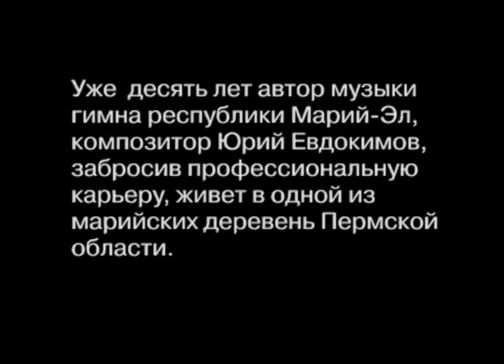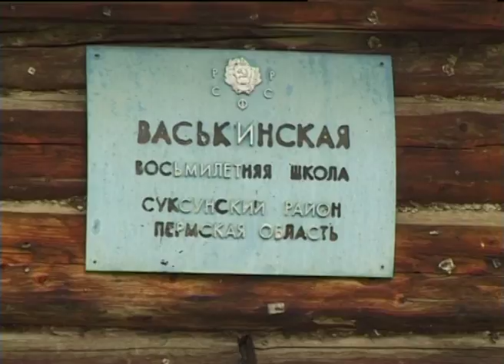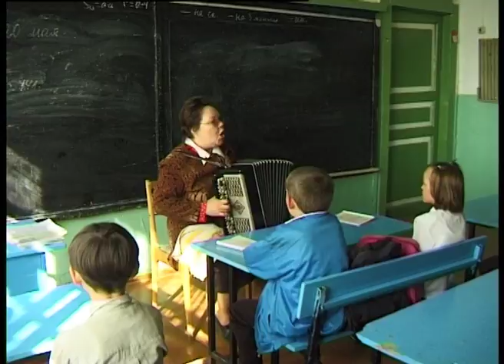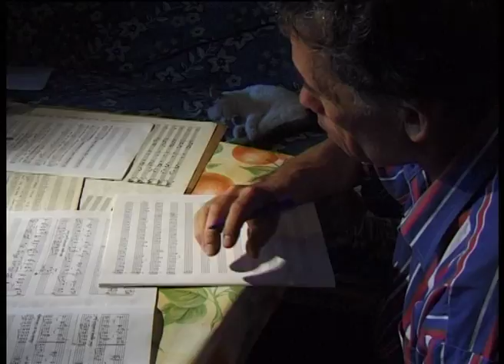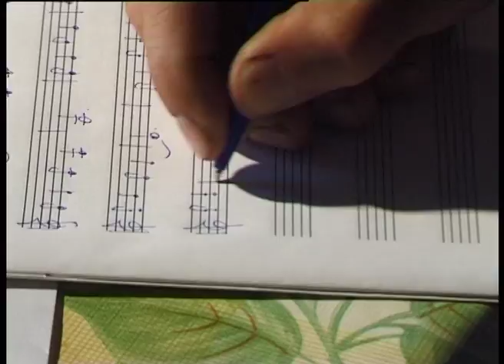Вторая жизнь Юрия Савватеевича (2004) документальный фильм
В деревне Иванково Суксунского района Пермской области живет классический русский интеллигент марийский композитор Юрий Савватеевич Евдокимов.

В деревне не все воспринимают его адекватно. Возникают проблемы с руководителями местной школы. Но никто из односельчан не может отрицать его вклада в марийскую культуру – создание гимна Республики Марий-Эл. Однако сам композитор не жалеет о том периоде, когда писал серьезную камерную и хоровую музыку.

На конфликте настоящего интеллигента и сельских жителей и построен фильм.